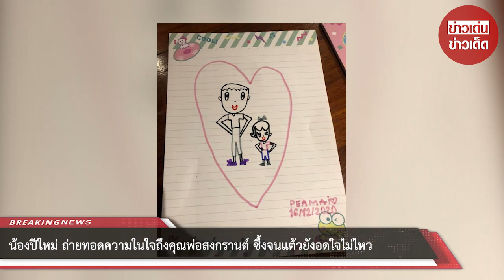น้องปีใหม่ ถ่ายทอดความในใจถึงคุณพ่อสงกรานต์ ซึ้งจนแต้วยังอดใจไม่ไหว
ขอบคุณที่มา :
ขอขอบคุณข้อมูลจาก: